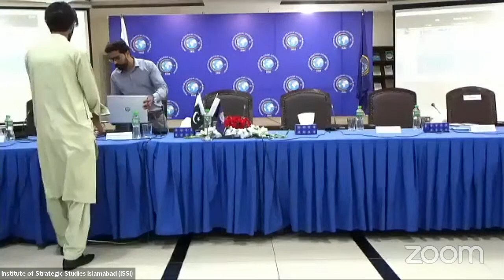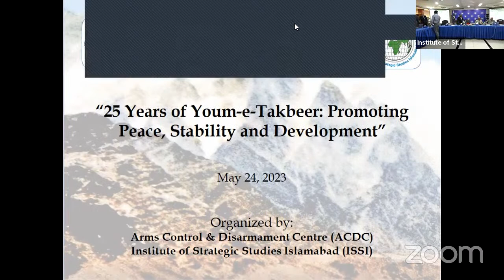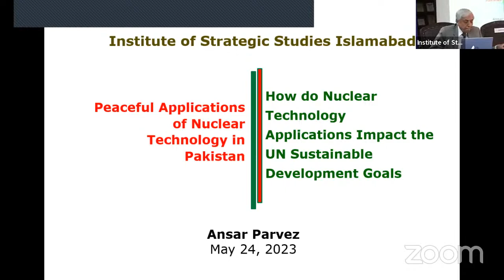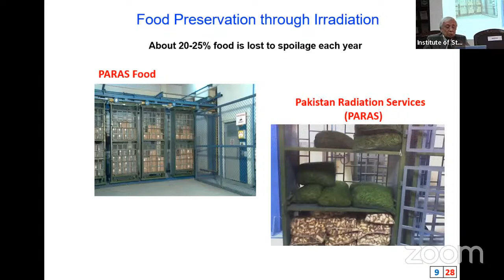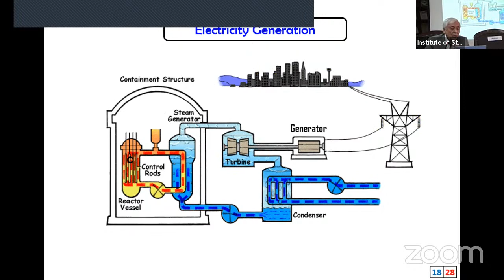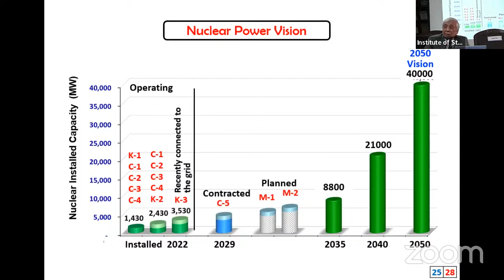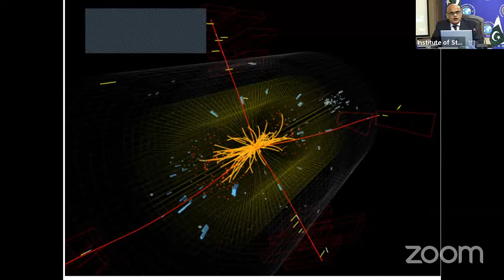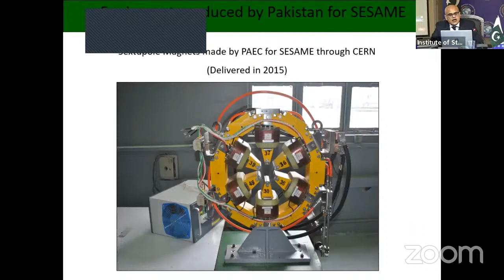Seminar on “25 Years of Youm-e-Takbeer: Promoting Peace, Stability, and Development”